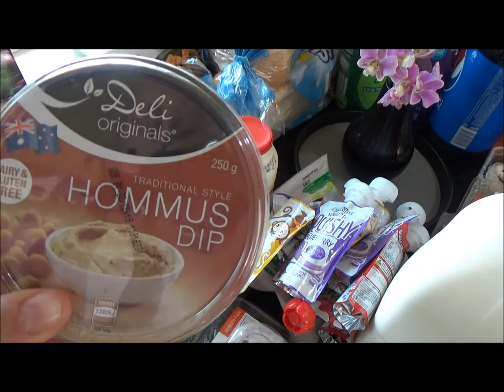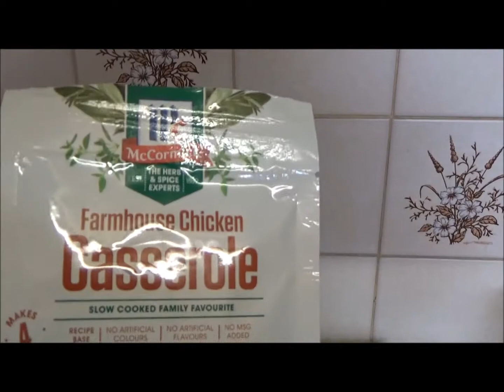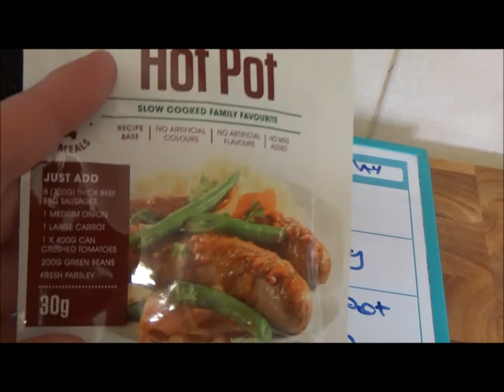ALDI HAUL & WEEKLY MEAL PLAN- WEEK 21/ ALDI HAUL FOR A FAMILY OF FOUR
Hello Everyone,

Welcome back to another grocery haul. I apologize for missing last weeks haul. I was not feeling that up to filming at the time.
I filmed a weekly meal plan for you today as well to give you some ideas on what to cook :)

TOTAL SPENT: $178.71

If you are new, Hello welcome my name is Kerri. I am 28 years old and I live in Australia. I have two boys, Isaac who is 7 and Tjay who is 2. I post weekly videos on grocery hauls, shopping hauls, gift guides, cleaning motivation and I vlog sometimes too.